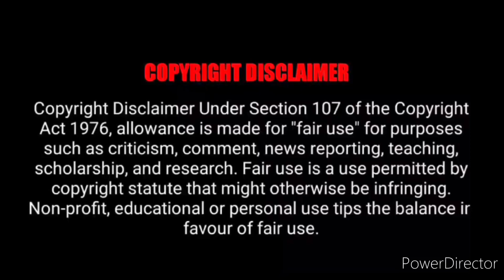The way these two supported each other. Part 11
Hello friends😊

I am uploading a Korean drama, Chinese drama, movie🎦 on my YouTube channel and will continue to do so.  You have support me like this and encourage me.  I explain drama.  That's why I take some photos📸 and videos from the drama.  I will try my best to improve it.  if there is any problem, please let me know.
  Thank you very much I know you will definitely support me Thank you.💓